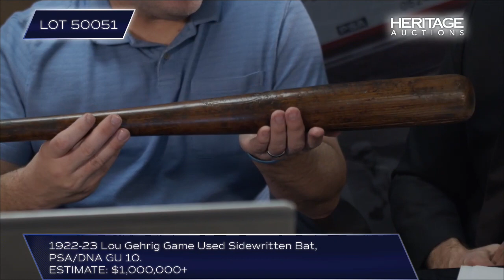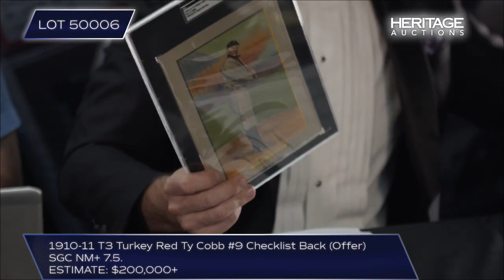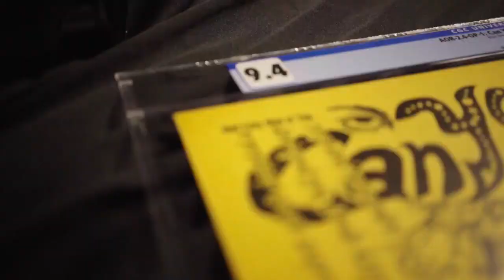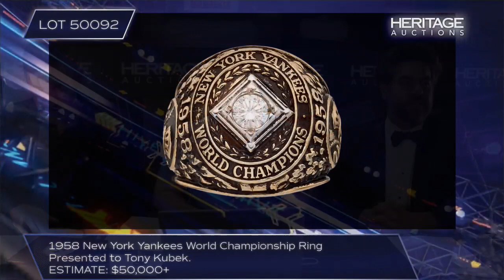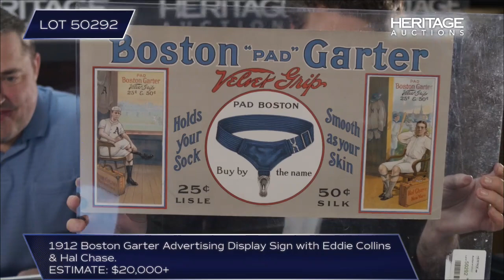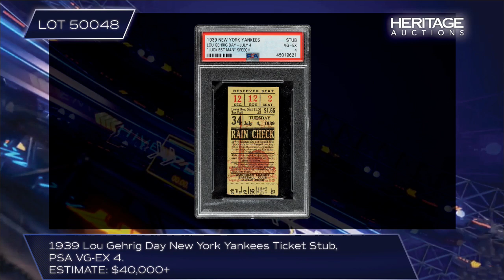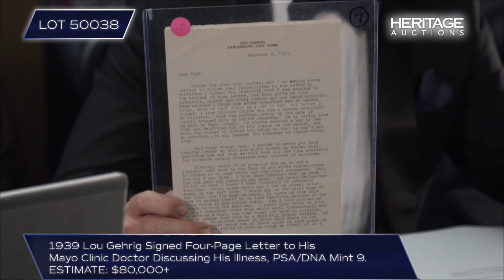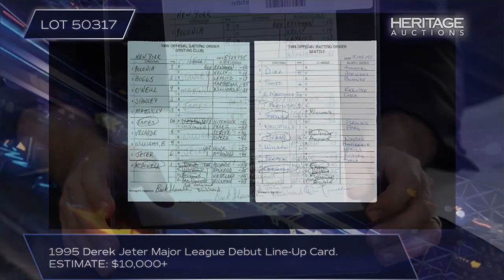LIVE - 2020 February 22 - 23 Winter Platinum Night Sports Collectibles Catalog Auction #50023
Live from Dallas . . . it’s Auction Night!
Our expert Mike Provenzale and guests are hosting a live broadcast as our Fall Sports Memorabilia Catalog Auction draws to its conclusion. Join in for bidding updates, insider tips, and a deeper look at the elite treasures on the brink of new ownership.